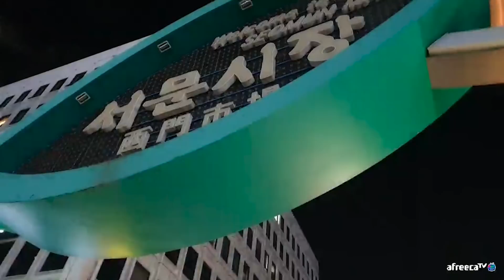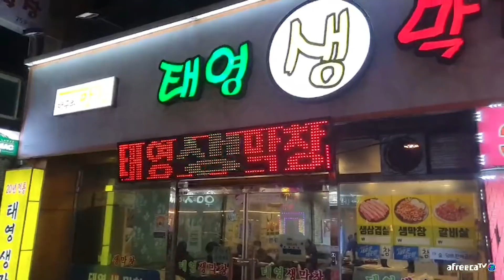새로운 막창집 뚫어보겠습니다!!